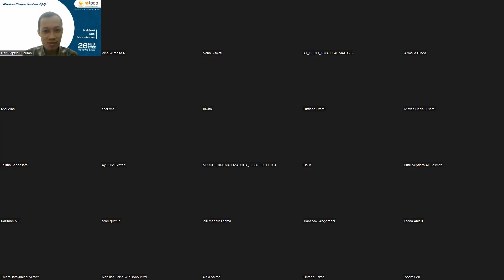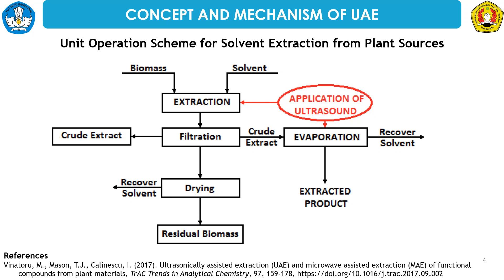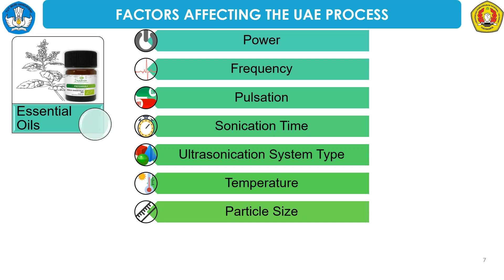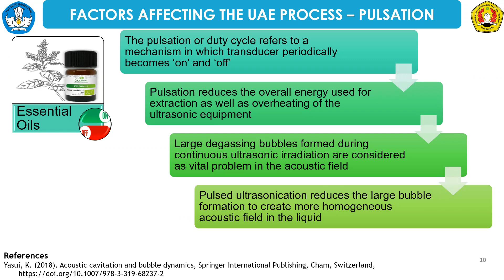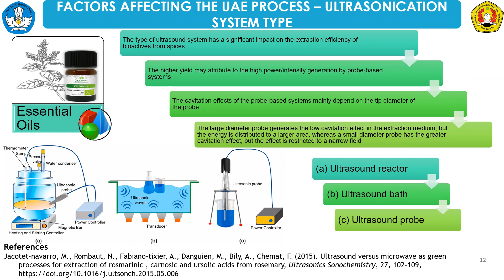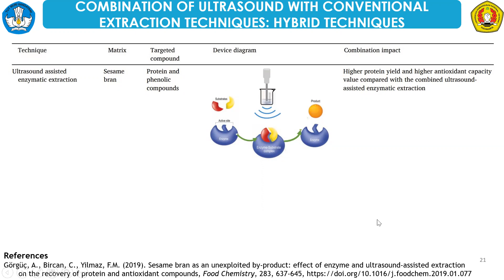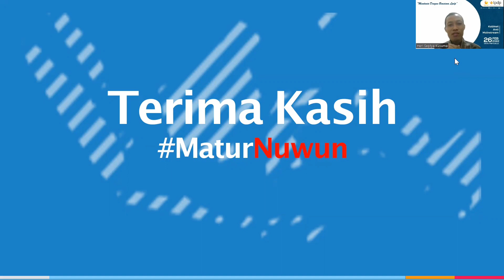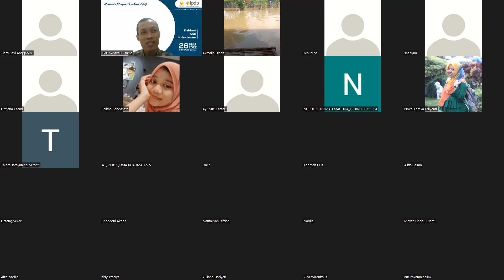Ultrasound-Assisted Extraction – A Green Method Extraction for Essential Oils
Students:
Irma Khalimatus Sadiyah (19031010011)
Yuliana Hariyati Nur Chasanah (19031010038)
Putri Septiara Aji Sasmita (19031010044)
Lintang Sekar Wulandari Setyabudi (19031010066)
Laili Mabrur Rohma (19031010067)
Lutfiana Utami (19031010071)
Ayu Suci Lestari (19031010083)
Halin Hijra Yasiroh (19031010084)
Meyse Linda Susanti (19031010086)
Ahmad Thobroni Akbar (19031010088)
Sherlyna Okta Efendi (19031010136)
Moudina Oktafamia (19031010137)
Putra Anugrah Wijaya Setiawan (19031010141)
Arah Guntur Setio Mumpuni (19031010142)
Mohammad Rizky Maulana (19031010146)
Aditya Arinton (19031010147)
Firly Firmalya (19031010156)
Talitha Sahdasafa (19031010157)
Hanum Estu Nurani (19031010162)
Nabillah Salsa Wibisono Putri (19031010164)
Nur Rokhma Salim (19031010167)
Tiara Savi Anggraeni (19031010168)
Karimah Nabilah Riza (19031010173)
Juwita Dwi Rofia Putri (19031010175)
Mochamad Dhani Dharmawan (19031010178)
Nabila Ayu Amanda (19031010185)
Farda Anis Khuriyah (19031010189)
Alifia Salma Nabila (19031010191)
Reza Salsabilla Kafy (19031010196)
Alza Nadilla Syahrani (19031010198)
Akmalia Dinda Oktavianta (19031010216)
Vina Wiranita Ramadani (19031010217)